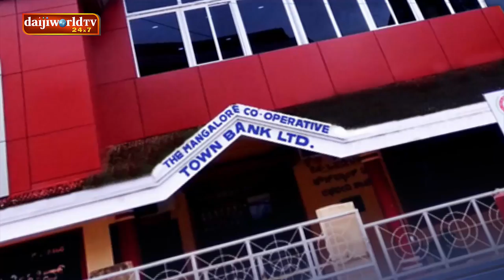Mangalore Co-operative TOWN BANK Ltd│Special Interview with M N Pai & Ranganath C Kini (Directors)